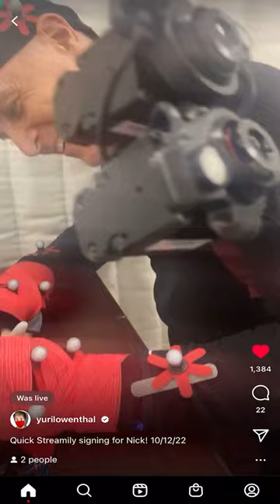Spidey Bros Yuri Lowenthal And Nadji Jeter Working Hard On Marvel's Spider-Man 2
Thank you all so much for watching!  Be sure to like, comment, subscribe, and click on the bell notification so you don't miss any of my video uploads, and I will see you all in the next comic panel!